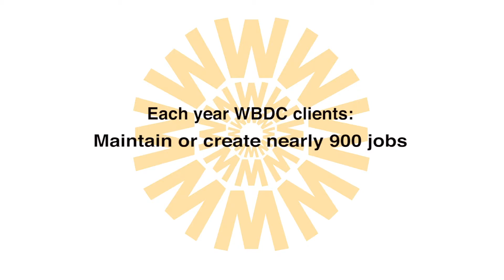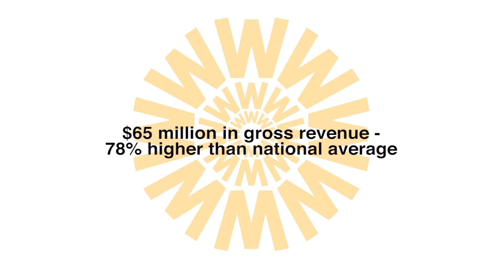WBDC Stands for Success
An identity piece describing the important work of the Women’s Business Development Council as told by clients, staff and Board members